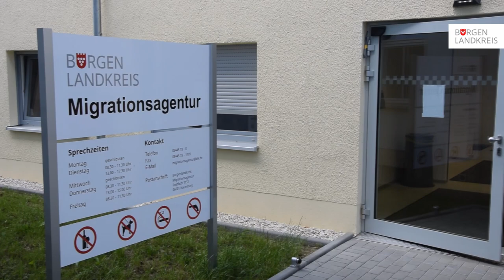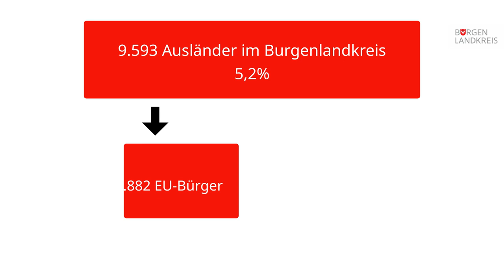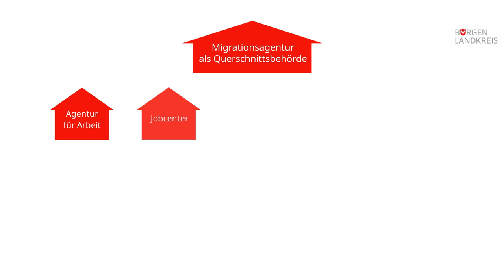Die Migrationsagentur - Haus der kurzen Wege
Migration gelingt nur kooperativ und mit vereinten Kräften. Deshalb hat der Burgenlandkreis herkömmliche Verwaltungsstrukturen auf den Prüfstand gestellt und hat mit der Migrationsagentur neue Wege eingeschlagen. In den neuen Bundesländern nimmt der Burgenlandkreis damit eine Vorreiterrolle ein. Unsere Mitarbeiter stellen die MiA vor.